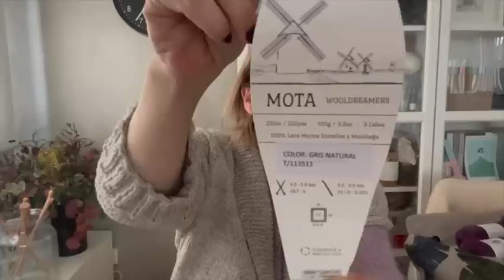Ep19 Un café entre madejas. El Single Malt y el Coco Pillow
Diario de tejido.